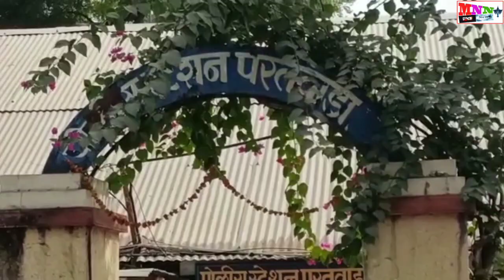त्रिवेणी संगम तळेगाव मोहना येथे झालेल्या माजी तंटामुक्ती अध्यक्षच्या खुनाचा 5 दिवसांत केला उलगड